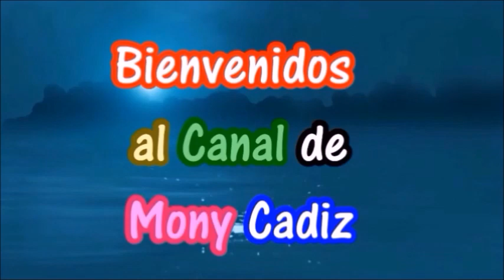BA CELEBRA LÍBANO 2019 (1° Parte)